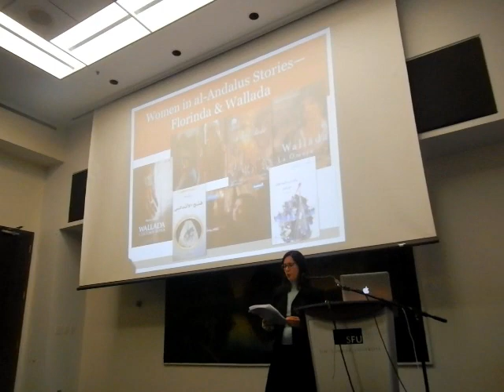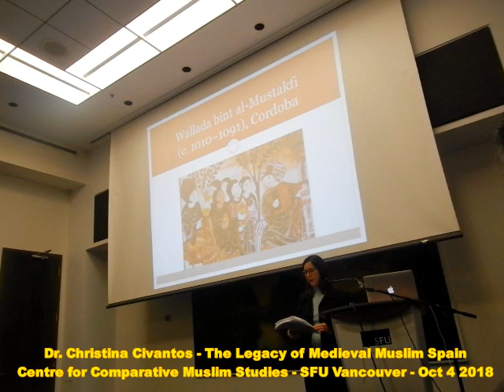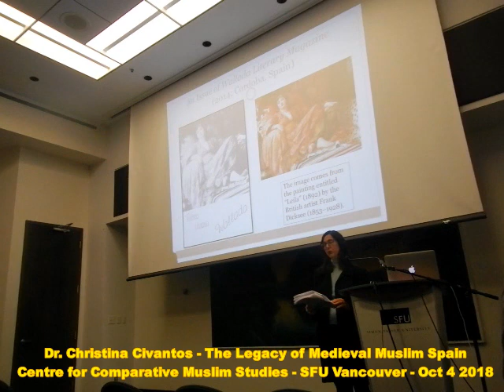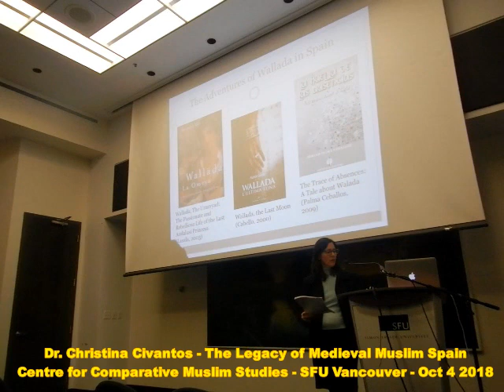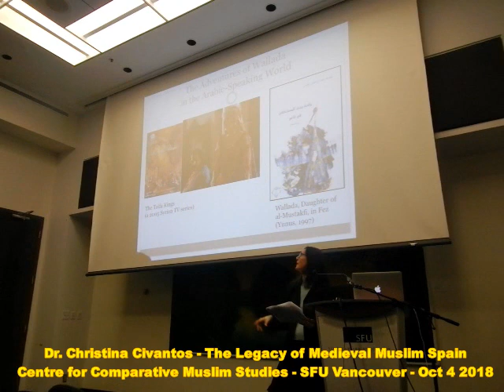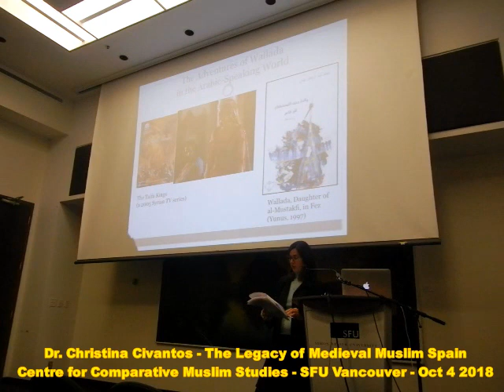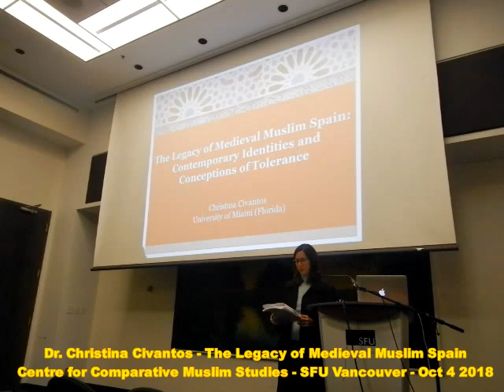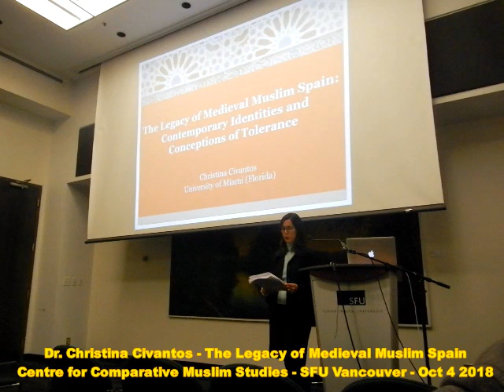HiMY SYeD - Christina Civantos, The Legacy of Medieval Muslim Spain, CCMS SFU, Vancouver, Oct 4 2018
HiMY SYeD -- Dr Christina Civantos, The Legacy of Medieval Muslim Spain, Centre for Comparative Muslim Studies , CCMS SFU, Simon Fraser University, Vancouver, Unceded Salish Territory, British Columbia, Canada, Thursday October 4 2018

Dr. Civantos is an Associate Professor of Spanish at the University of Miami College of Arts and & Sciences.

With a PhD in Comparative Literature from the University of California at Berkeley, her research interests include 19th- and 20th- Spanish American and Arabic literature and cultures, migration and diaspora, post-colonial studies, gender studies, and translation.

For her lecture on October 4, 2018, Dr. Civantos will examine the contemporary presence of medieval Muslim Iberia in Arab and Hispanic cultures and in global understandings of tolerance.

During the European Middle Ages, the cities of present-day Spain, ruled by Muslims but also inhabited by Christians and Jews, flourished as centres of intellectual inquiry and artistic production.

Today, around the globe concerns about interfaith relations have led to efforts to find earlier models in Muslim Iberia, known in Arabic as al-Andalus. Indeed, al-Andalus has lessons to offer, but not in the ways typically expected.

20th and 21st-century drama, television, and film from the Arab world and its diaspora, Spain, and Argentina demonstrate that al-Andalus is a key element in narratives of religious, national, ethnic, and linguistic identities.

While some writers and filmmakers invoke al-Andalus to reiterate exclusionary identities, others use it to critique 20th and 21st-century socio-political issues and to rewrite foundational myths tied to al-Andalus.

The insights that these counter-narratives offer regarding identity help us to move toward lasting and equitable tolerance.